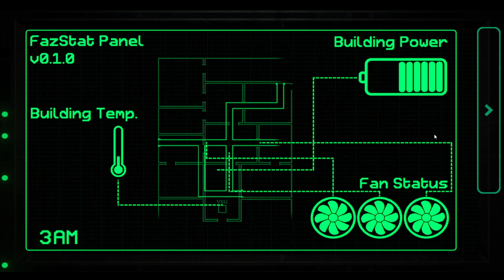This Is Promising - Fazbear Entertainment Storage (nights 1/2)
I love the redesigns of the toy animatronics and how they all do something different. I like the office design and how we have a flashlight and the mask. And an interesting idea to have infinite camera usage. Overall a good one tho ! And the difficulty and rampant